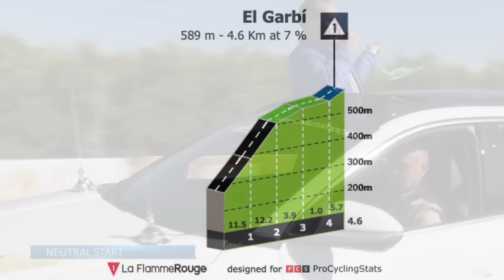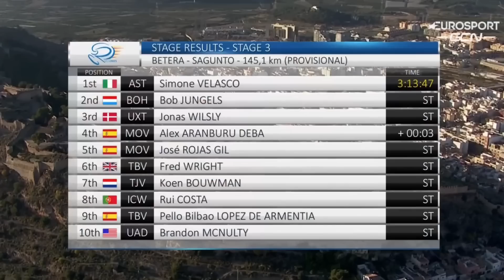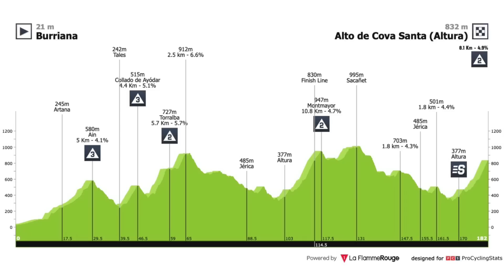RESUMEN ETAPA 3 ➤ VOLTA C. VALENCIANA 2023 🇪🇸 Sufriendo en las Rampas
Se ha celebrado la etapa 3 de la Volta a la Comunitat Valenciana 2023 o Vuelta a la Comunidad Valenciana 2023. La victoria de la tercera etapa ha sido para Simone Velasco, después de estar en la fuga del día y ganar el sprint a Bob Jungels y Jonas Wilsly. Giulio Ciccone sigue líder de la general, Tao Geoghegan Hart fue sancionado y sale del top 3 siendo ahora Pello Bilbao segundo y Vlasov tercero. Os dejo la clasificación general completa. Todo en los highlight del resumen de Dany Pro Cycling de esta competición de ciclismo internacional.